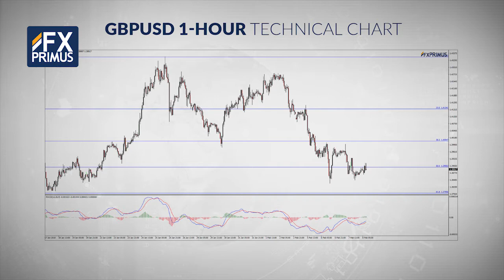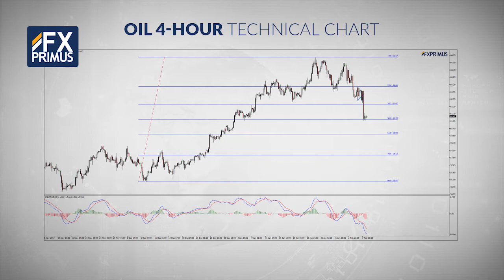FXPRIMUS Daily Market Outlook 08.02.18